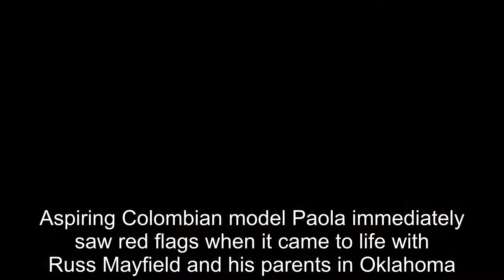90 Day Fiancé Cast Members Who Struggled To Adjust To Small Town Life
90 Day Fiancé Cast Members Who Struggled To Adjust To Small Town Life.
90 Day Fiancé:
90 Day Fiance offers a unique look into the world of international dating and matrimony.